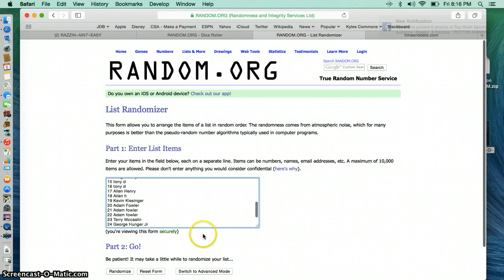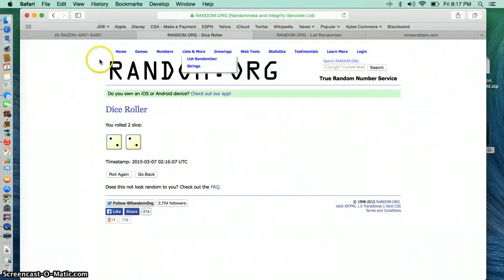matt wallace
odell- aint easy